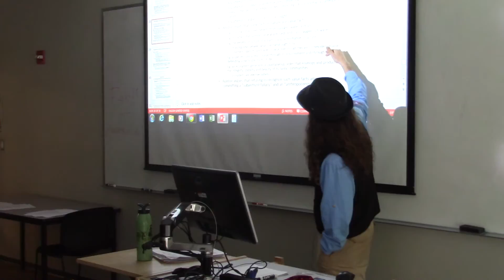Env Ethics Lecture Mulier 02 11 2016 004